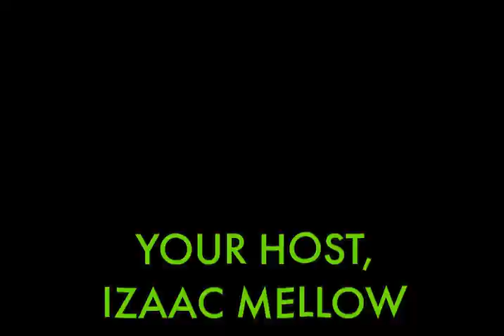MellowVision - Karl Blau // Fisherman's Village 2023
Interview & show footage from Fisherman's Village Music Festival 2023.

MellowVision is an Independent Music Journalism Network based in Everett, WA.